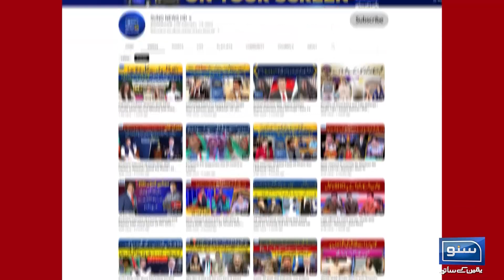Sawar Muhammad Hussain Shaheed Ki 52 Wein Youm e Shahadat Ki Takreeb | Suno News HD